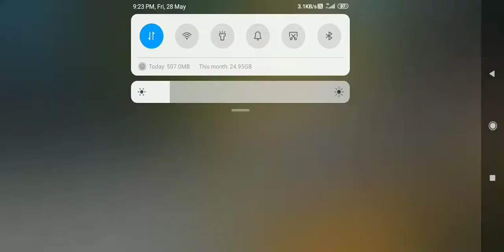Free Fire | Best clash squad Ranked | Imposisble Victory | Mitro ff Plz sapport